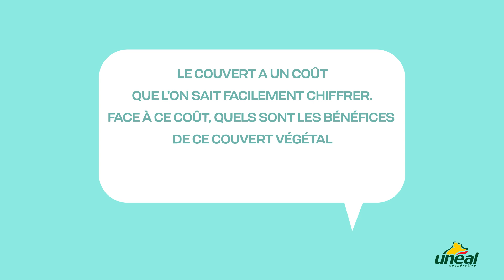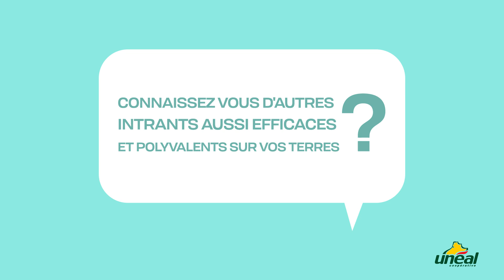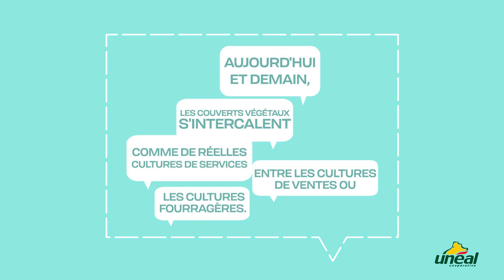Comment valoriser vos couverts végétaux ?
Une explication complète sur les couverts végétaux :
- Le couvert bien développé peut être récolté pour nourrir les animaux ou alimenter un méthaniseur.
- Le couvert peut aider à limiter le tassement en profondeur en asséchant et en créant des fissurations en profondeur.